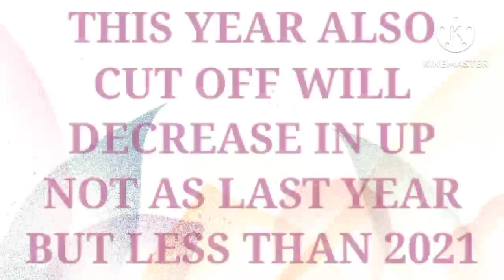Cut Off || PRIVATE MEDICAL COLLEGES || Uttar Pradesh || Part 2 || NEET 2023 || Caring Doctor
Cut Off Private Medical Colleges in Uttar Pradesh .

Part 2

NEET 2023